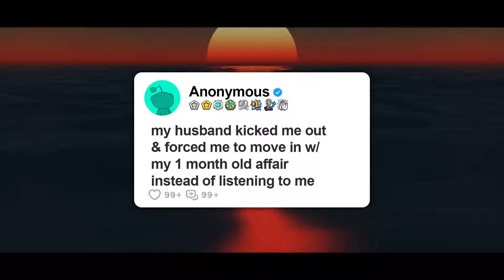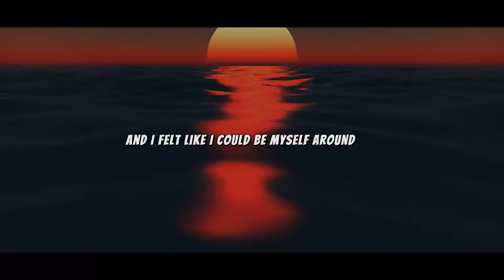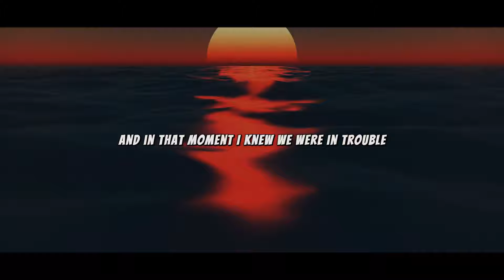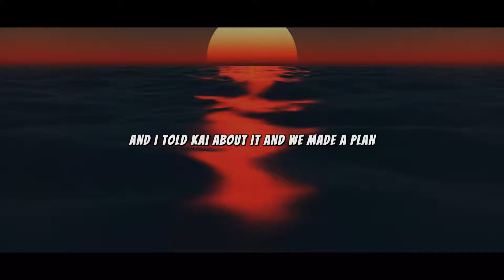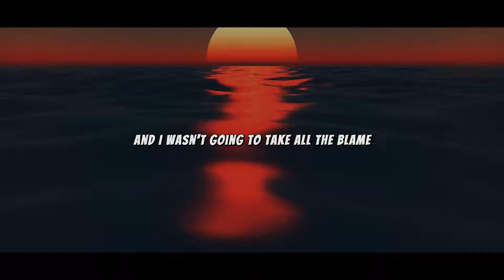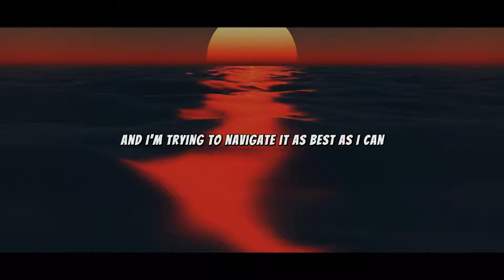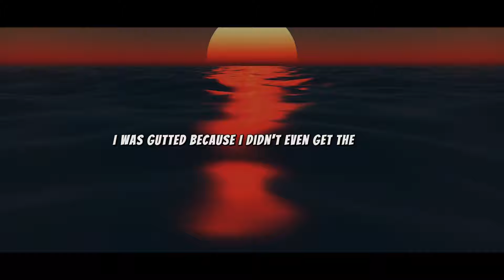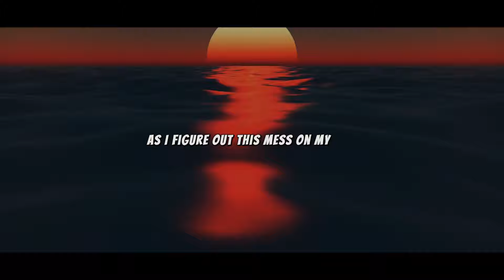my husband kicked me out & forced me to move in w/ my 1 month old affair instead of listening to me